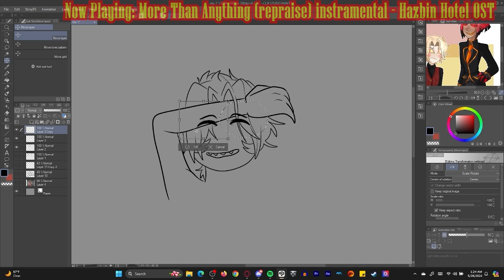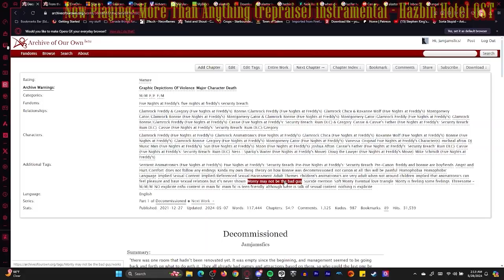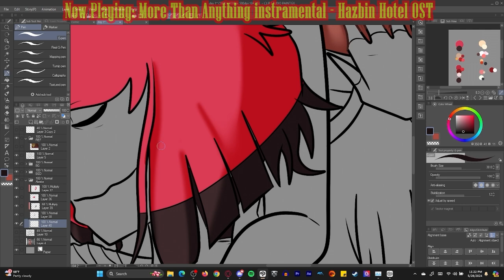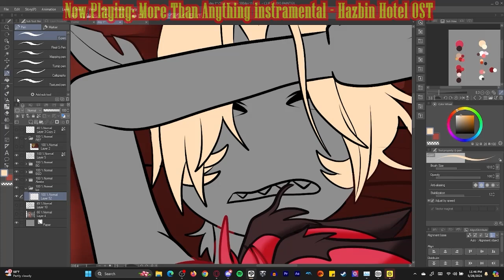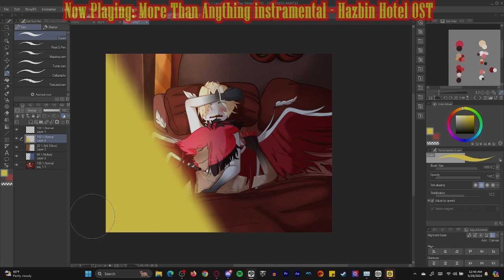radioapple week 2024, day 1: Early Morning | Hazbin Hotel | Speedpaint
outro credits!